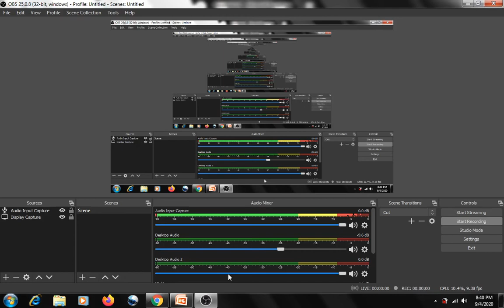Production of Food Crops in South America, B.A., M.A., NET